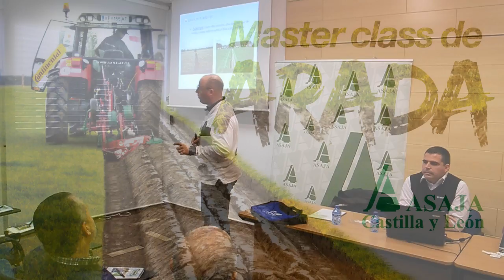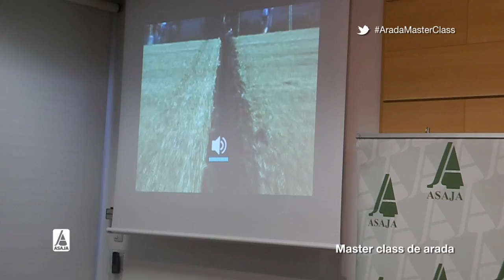Feria Agraria 2015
Presencia de ASAJA y celebración de la Master Class de Arada en la Feria AGRARIA 2015, celebrada en Valladolid del 4 al 7 de febrero.